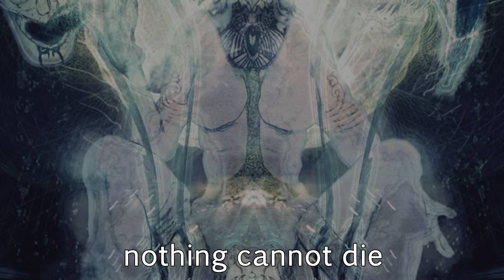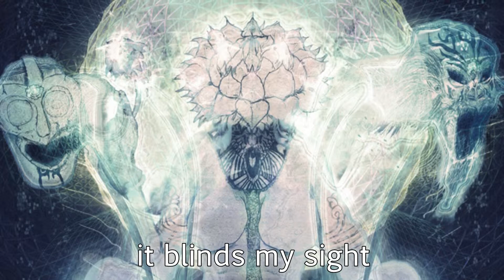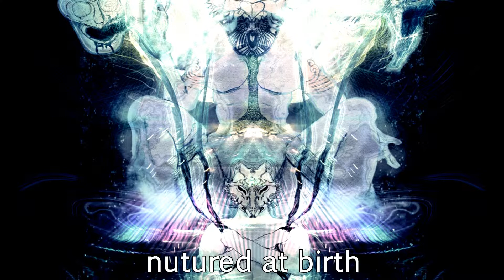Kymatica - Bled Dreams (Lyric Video)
The first release from Kymatica's debut LP.

Keep up with Kymatica online, and look for future endeavours!